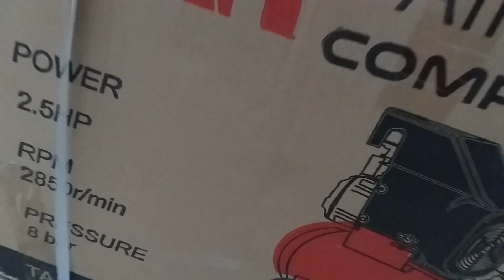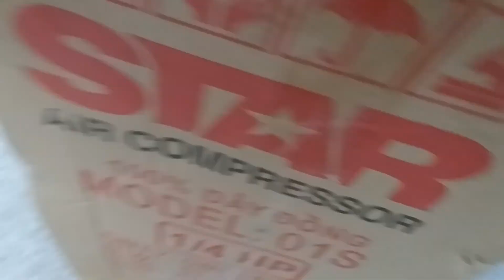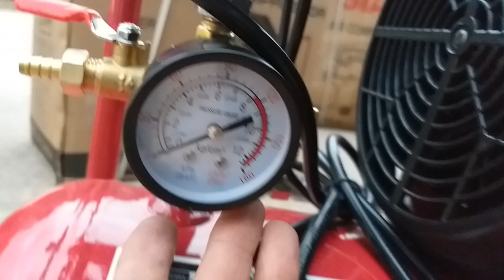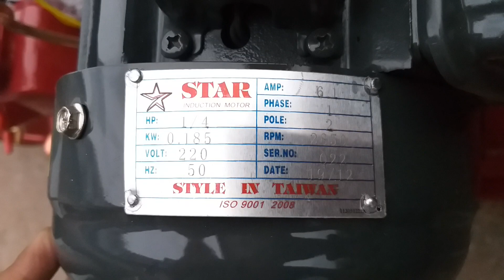Máy hơi đầu liền ,máy bơm hơi đầu rời ,máy nén khí star.đặt hàng alo:0378487818.